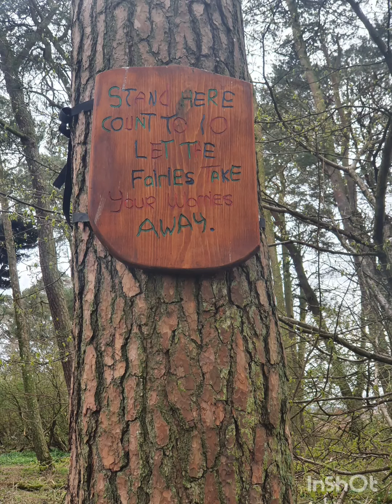Edzell Fairy Trail - 18/04/2021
Sunday afternoon at the park and we spotted a fairy trail in the woods! Kids were super excited!